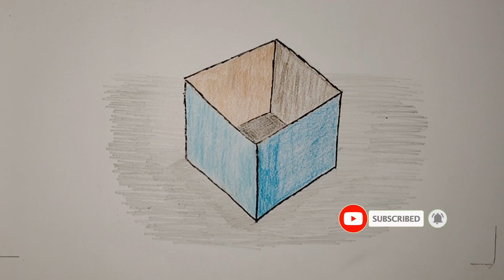Opened Box Drawing Practice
My interest increasing on Drawing and painting. If you like drawing and satisfying vide. This is a drawing and craft related channel.